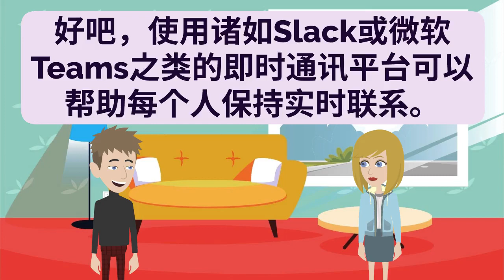🇨🇳 Chinese Practice 第201集 | 中文听说练习 👄👂 | 学中文 | Learn Pinyin 🚀 | 学拼音 | Learn Mandarin💯 | 学普通话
- Improve Chinese
- Practice Chinese
- Learn Chinese
- Improve Pinyin
- Practice Pinyin
- Learn Pinyin
- Improve Putonghua
- Practice Putonghua
- Learn Putonghua
- Improve Madarin
- Practice Madarin
- Learn Madarin